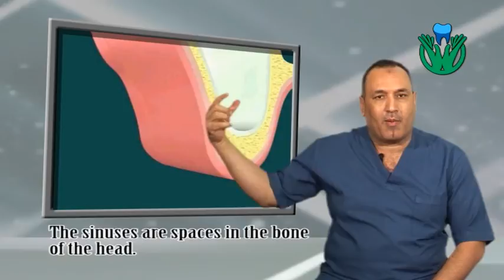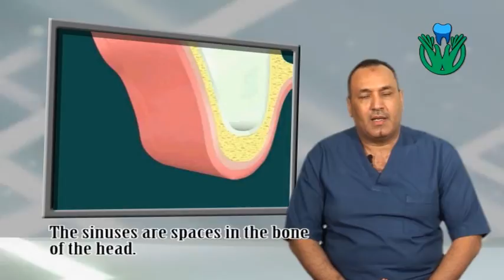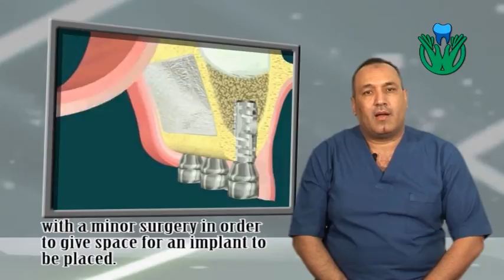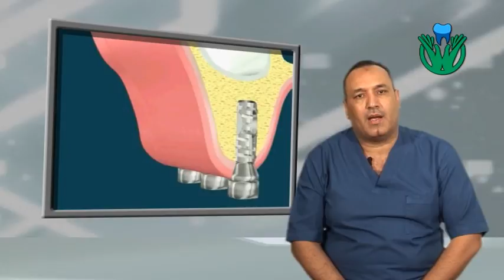رفع الجيب الفكى و زراعة الاسنان - د/حسام عاشور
Sinus lifts and implant placement. The sinuses are spaces in the bone of the head. Sometimes it will be needed to be filled with bone fillers with minor surgery in order to give space for an implant to be placed.